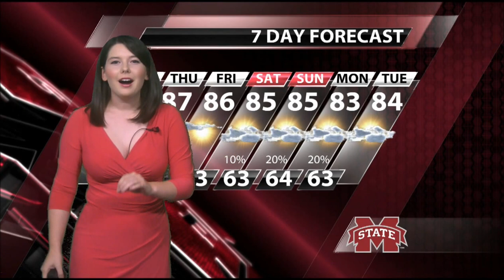Campus Connect Forecast 9/22/15